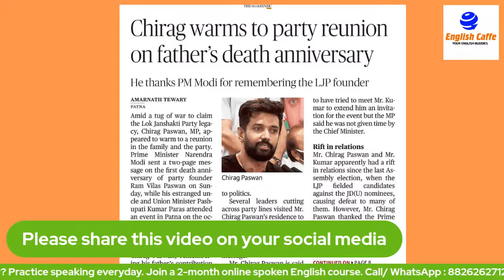Newspaper Vocabulary in English (The Hindu): Warm to Someone/Something, On the Cards, Pull Off +7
Learn New Words in English with Meanings & Examples from Daily Newspaper Headlines | September 13, 2021

1. warm to someone/something
2. reunion
3. revamp
4. on the cards
5. inaugurate
6. beautify
7. work out (something)
8. pay homage to
9. pay tribute to
10. pull off

Botch Up, Pull (Someone) Up, for Time to Come, Fudge + 7 Advance English Vocabulary Words & Phrases

On the Rocks, Spark a Row, Lash Out, Monarchy + 6 More Advance English Vocabulary Words & Phrases

Ramp Up, Tweak, At Once. Foray Into, Fail to Do +7 Advance English Vocabulary Words & Phrases

Inter vs Intra, On the Line, Out of the Blue, Kick Off +7 Advance English Vocabulary Words & Phrases

Take Over, Bipartisan, Genocide, Slam, Unjust + 5 Advance English Vocabulary Words & Phrases